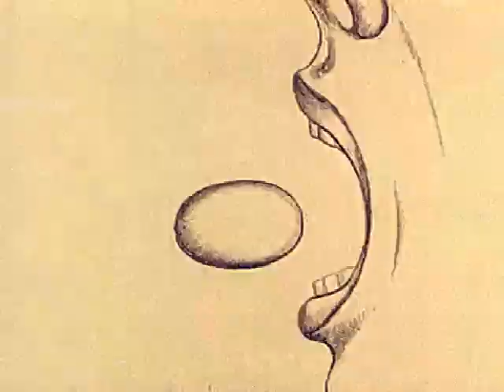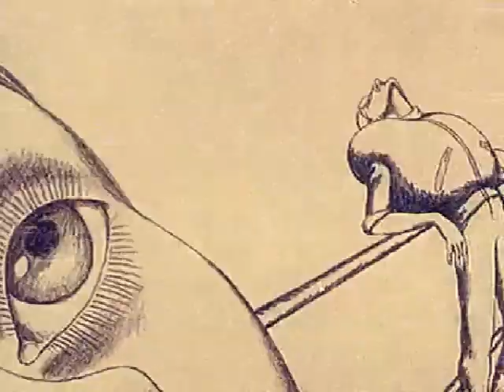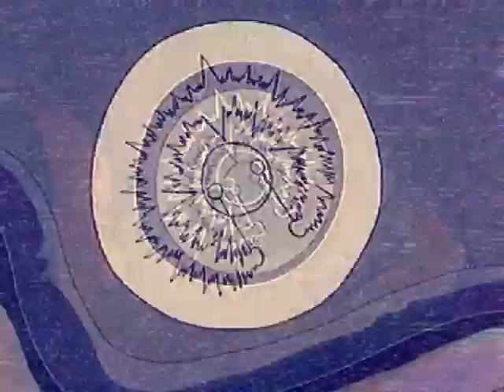Gedevaan - Trans Siberian Express 075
Based on a 1986 cartoon "Three Stories" by E. Barinova-Nechaeva.